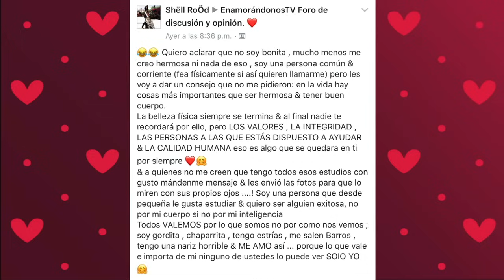¡Mishelle y Carlos se encadenan! ¡QUÉ SHULADA!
Yessica y Rorro generan polémica alrededor de Mishelle, pero aún así Carlos decide encadenarse a ella.